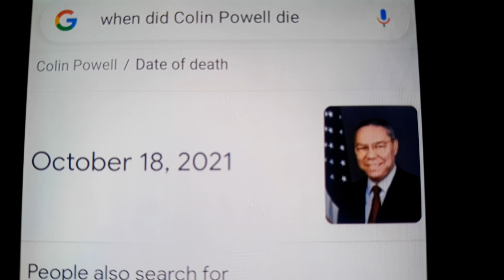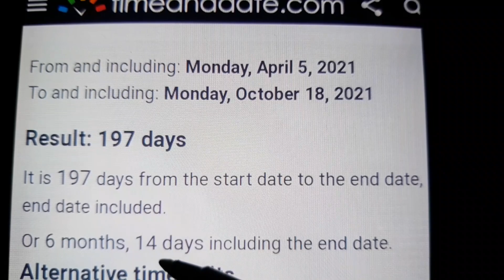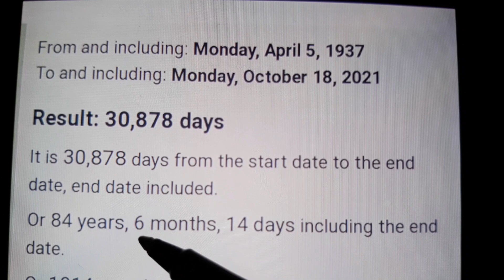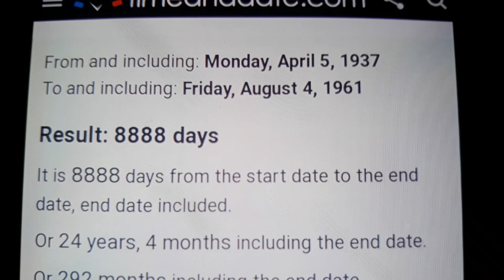TRUMP 8/4 Ritual death Re-enacted Colin Powell (COLIN=COVID) in gematria and he died from "Covid"